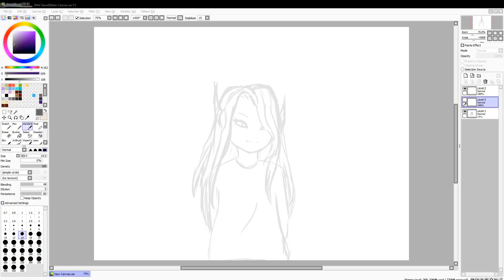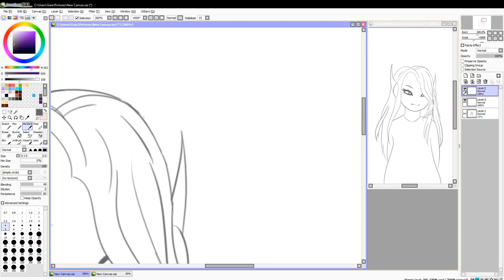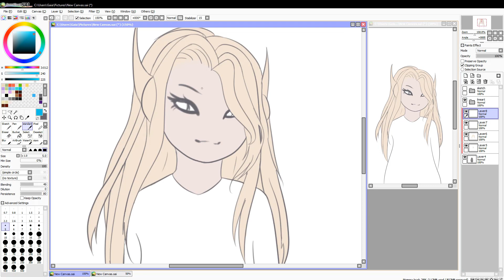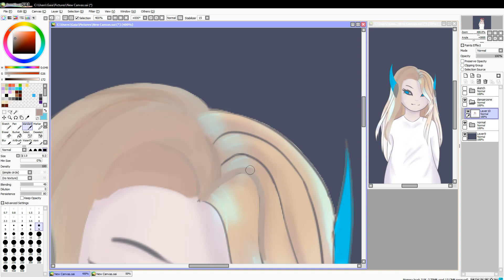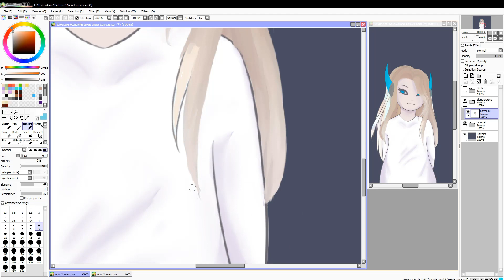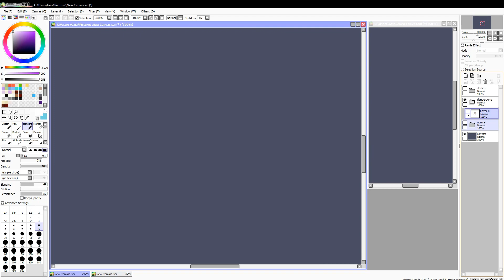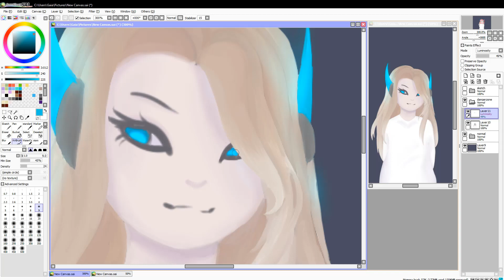Speedpaint - Casual Day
Heya, yep I made a speedpaint haven't done one of these in ages.I tried coloring over the lineart for the first time so yeah this took 5 hours...oops. Anyways hope you enjoy the video.

Songs: Crying Voice - Burning
Vexento - Masked Raver